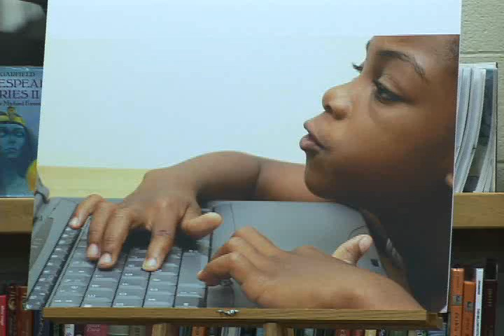Verizon Innovative Learning School at Charles Carroll Middle School 8-8-12